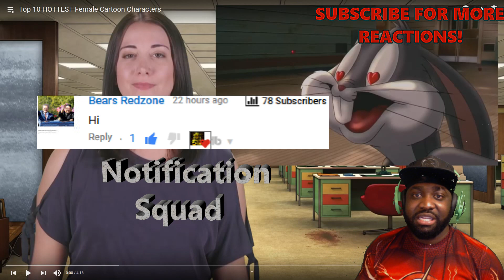Top 10 HOTTEST Female Cartoon Characters REACTION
After watching Top 10 Hottest female Cartoon Characters you guys tell me who you think is the hottest?

🔴Upload Videos Weekly 🔴

Let's keep the comment section AWESOME to make sure everyone has a good time! Be sure to thumbs up great comments and ignore negative or hateful ones. With your help, we can continue to build the awesome Team GodLee community. Thanks, and enjoy!